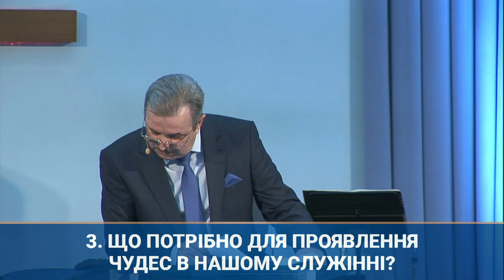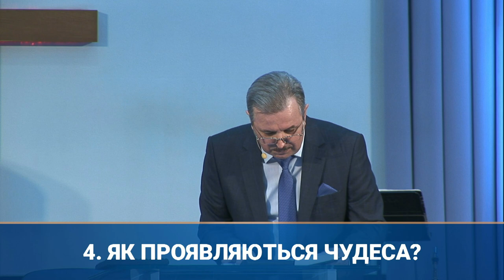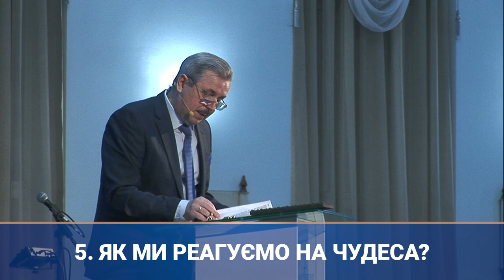Чудеса в служіні | старший єпископ Пилип Савочка | 17.02.2021